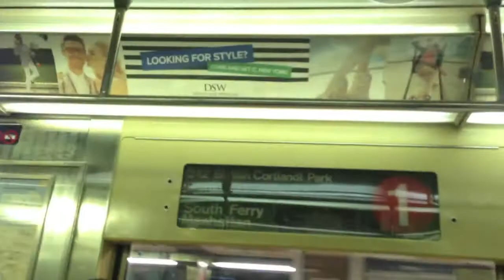VLOG #15 - KINKY BOOTS & SLEEPING BEAUTY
July 3rd was an awesome day, jam packed with cultural experiences throughout New York starting with train buskers. This was followed by Kinky Boots at Al Hirschfeld Theatre, Broadway with a backstage meet with Tony Award winner Billy Porter ... then seeing the American Ballet Theatre perform Sleeping Beauty at the Metropolitan Opera House, Lincoln Center! feeling so blessed for these experiences!